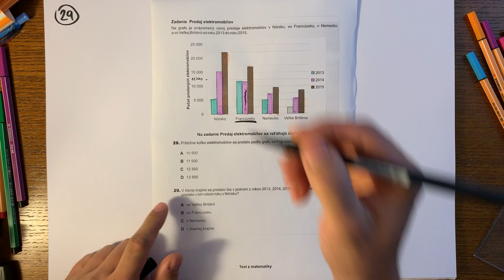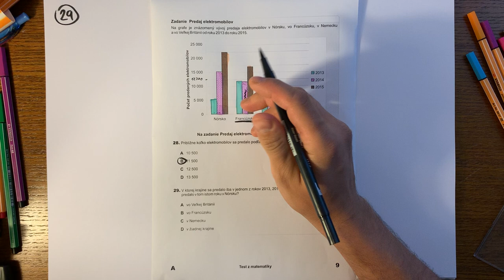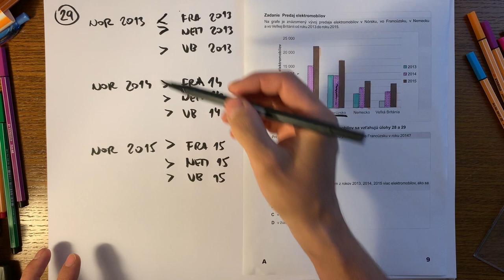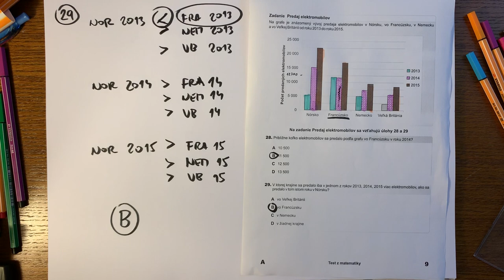Úloha #29, testovanie 9 z matematiky 2019